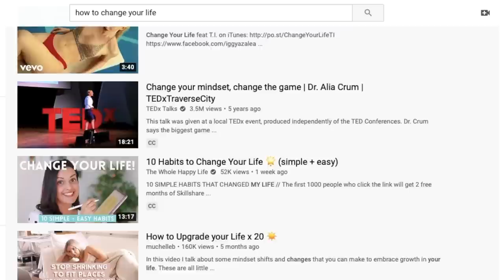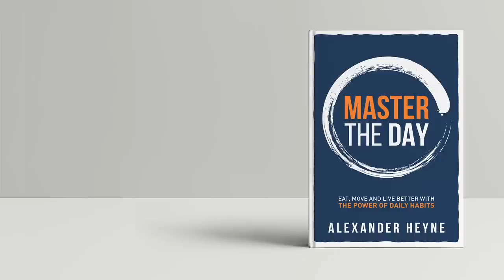How to REALLY Stop Wasting Time on the Internet